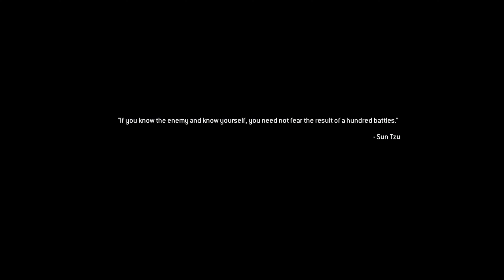a dusty old box went on a car ride | Call of Duty Modern Warfare Remastered [2]